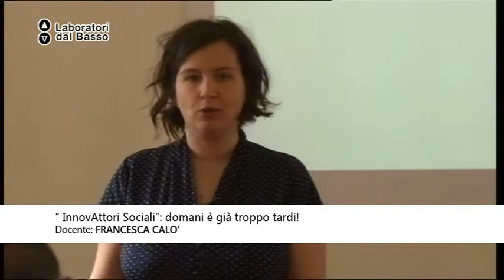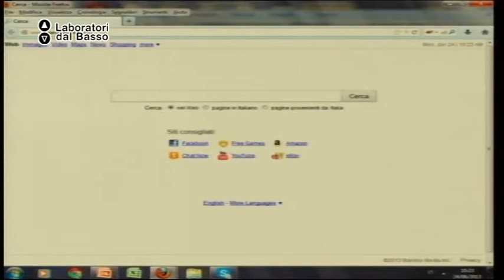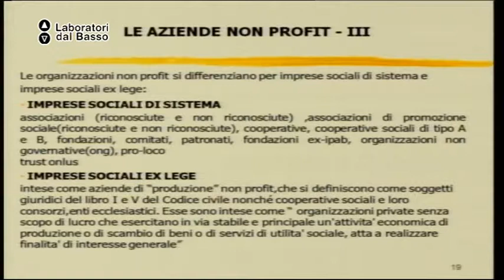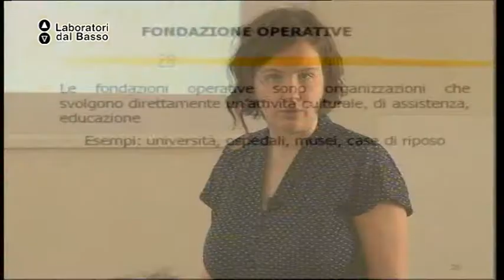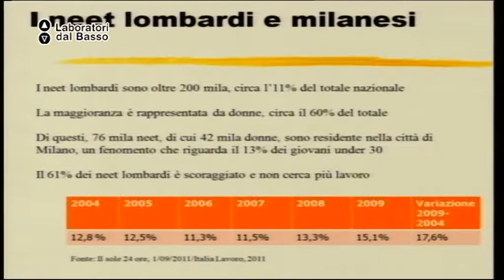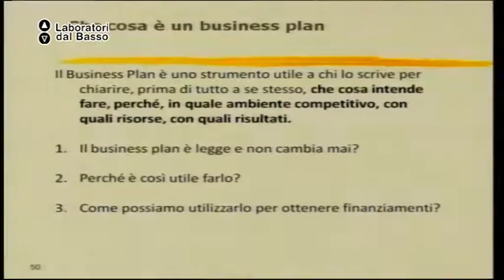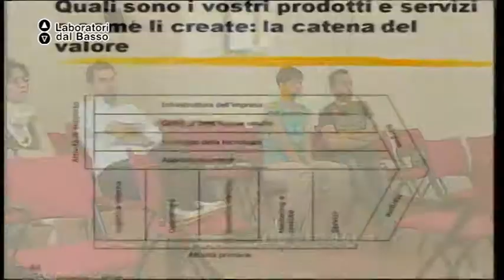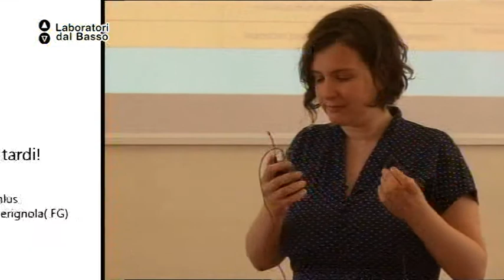Ldb InnovAttori Sociali_02 Calò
LdB: InnovAttori sociali: domani è già troppo tardi!
Giorno 02: L'impesa sociale
Docente: Francesca Calò
Contenuti: Come creare un'impresa sociale dal punto di vista aziendale

Luogo: Laboratorio Urbano ex Opera, Cerignola (FG)
Proponenti laboratorio: Osservatorio Ricerche e Studi Sugli Aiuti -- O.R.S.A. Onlus